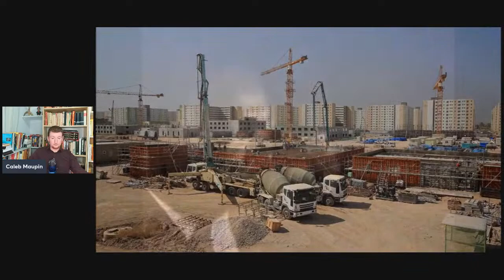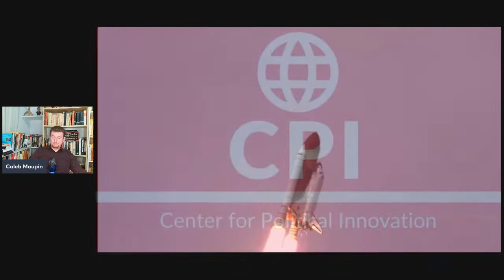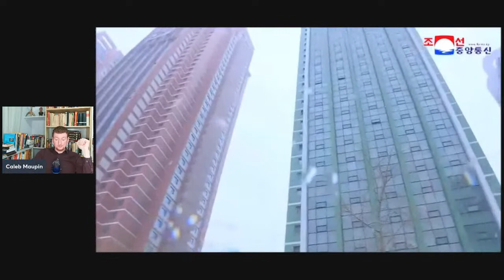Live #440 - Anti-establishment movements, Russian Revolution vs. Chinese, PSL, Occupy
Caleb Maupin will be live-streaming at 8:30pm Eastern! Tune in!